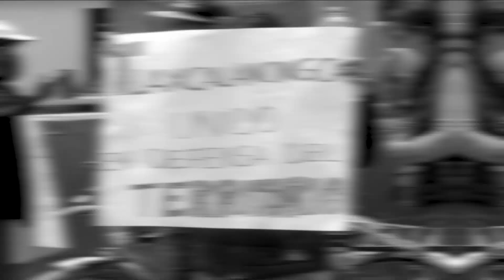Pobladores de Tlaxcalancingo bloquearon la Puebla-Atlixco, para pedir que se respete el drenaje vial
🔴Esta tarde se vivió caos vial en la Carretera Federal Atlixco-Puebla, debido a que pobladores de Tlaxcalancingo bloquearon ambos sentidos porque, presuntamente, la construcción de un nuevo fraccionamiento, obstruye el drenaje pluvial de la zona.